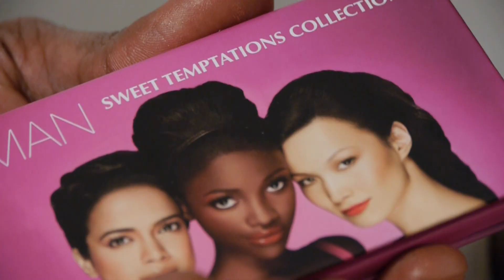Mario Epanya pour Iman - peau grasse.mov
Tutoriel de Mario Epanya pour les produits Iman Cosmetics. Peau grasse.